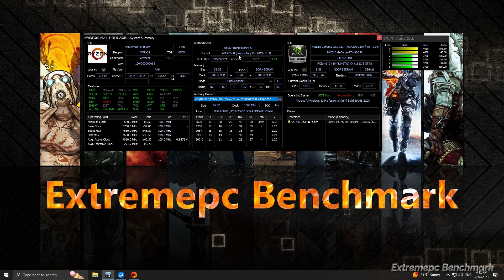The Old King GTX 980 Ti 6GB in 2023 - Test in 25 Games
CPU         : Ryzen 5 5600X (3.7 GHz / 4.7 GHz) ( Stock )
GPU         : PNY GTX 980 Ti 6GO GDDR5 ( Single Fan )
MOBO     : ASUS PRIME B550M-K
RAM        : T-FORCE 32GB DDR4 3200MHz  ( Dual Channel )
COOLER : Be Quiet 150w
HDD        : WD 500GB 7200rpm
SSD         : 2TB SAMSUNG
PSU         : CORSAIR CX650M 80+ Bronze
Case PC : Nox Hummer Blaster
- Moniteur : LENOVO Y25/25 240Hz
- Resolution : 1920X1080 240Hz
- Joystick : MSI GC20
- Mouse : MSI GM11
- Keyobard : MSI GK50 VIGOR
Using Latest NVIDIA Driver : 531.79

0:00 Need For Speed | ULTRA - 1080p |
0:48 Resident Evil 4 Remake | MEDIUM- 1080p |
1:26 Red Dead Redemption II | ULTRA - 1080p |
2:13 Dying Light 2 Stay Human | HIGH - 1080p |
2:51 Resident Evil 3 Remake | ULTRA - 1080p |
3:31 God of War | ULTRA - 1080p |
4:06 Fortnite | ULTRA - 1080p |
4:44 UNCHARTED 4 | ULTRA - 1080p |
5:20 Sekiro | ULTRA - 1080p |
5:55 Cyberpunk 2077 | HIGH - 1080p |
6:29 Assassin's Creed Valhalla | ULTRA - 1080p |
7:04 Resident Evil VILLAGE  | ULTRA - 1080p |
7:29 Hogwarts Legacy | HIGH - 1080p |
8:21 ELDEN RING | ULTRA - 1080p |
8:56 DAYS GONE | VERY HIGH - 1080p |
9:43 Spider-Man Remastered | ULTRA - 1080p |
10:27 THE LAST OF US | HIGH - 1080p |
11:10 FARCRY 6 | ULTRA - 1080p |
11:54 A-Plague-Tale-Requiem | Medium - 1080p |
12:40 APEX LEGENDS | ULTRA - 1080p |
13:29 Call of Duty: Warzone 2.0 | ULTRA - 1080p |
14:19 The Witcher 3: Wild Hunt Next-Gen | ULTRA - 1080p |
15:14 Forza Horizon 5 | ULTRA - 1080p |
16:56  Grand Theft Auto V | ULTRA - 1080p |